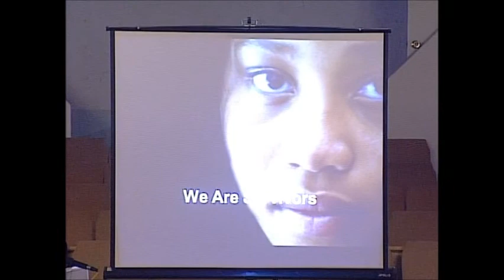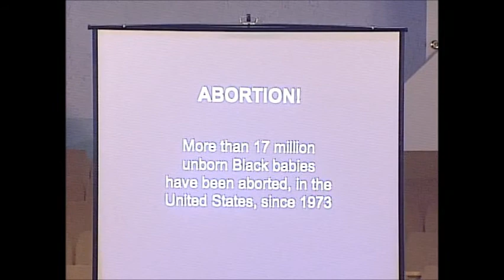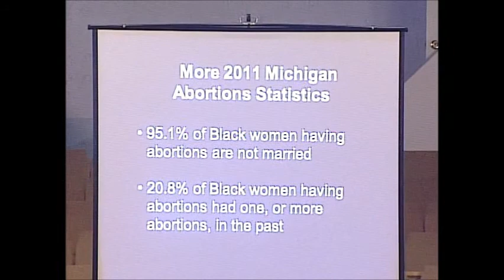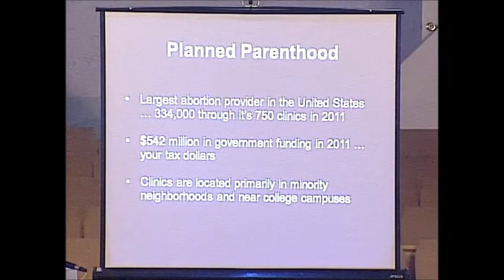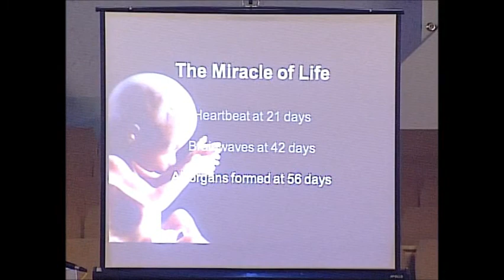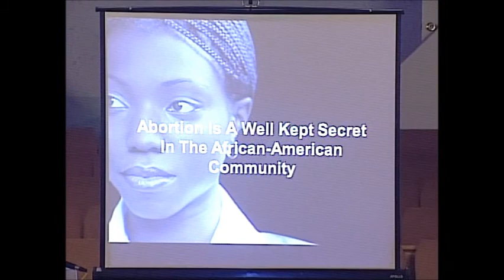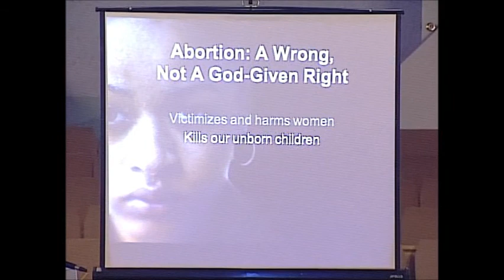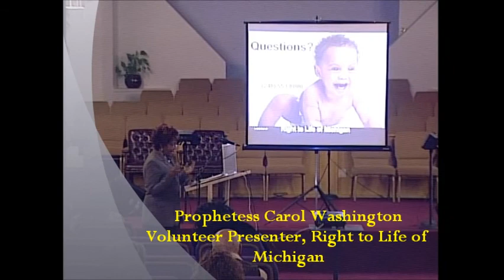Right to Life of Michigan presents "Life of A People"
Volunteer Presenter Carol Washington gives the Right to LIfe of Michigan "Life of A People" presentation during the 2013 Black History Month Life Speaker Series.  This session took place at Bethlehem Temple Apostolic Faith Church in Clinton Township, MI.